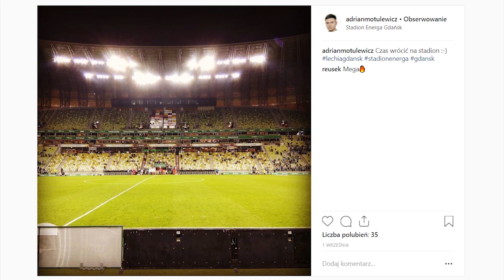Diego MARADONA w sercu NARKOTYKOWEGO KARTELU! Skończył z nałogiem!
W dzisiejszym odcinku:
- Remis reprezentacji Polski w spotkaniu z reprezentacją Irlandii
- Diego Maradona w sercu narkotykowego kartelu!
- Juventus planuje kolejne wzmocnienia
- UEFA tworzy nowe rozgrywki
- Piłkarze Lechii Gdańsk na izbie wytrzeźwień